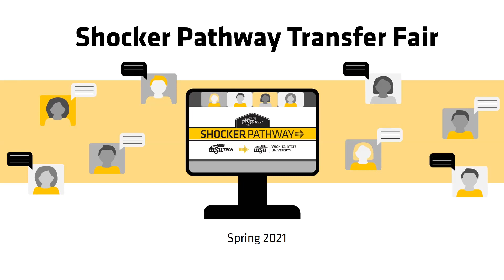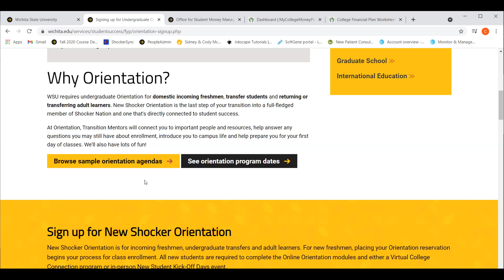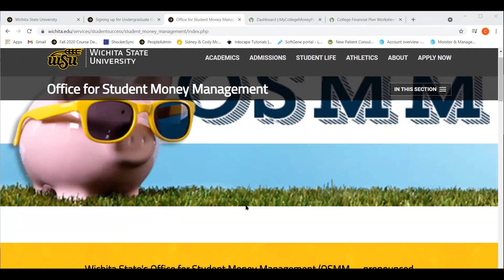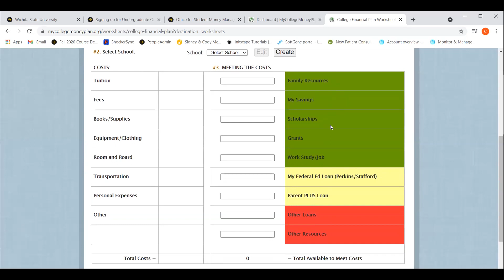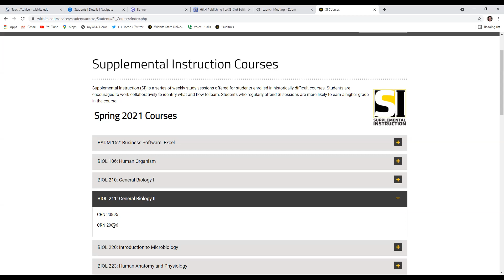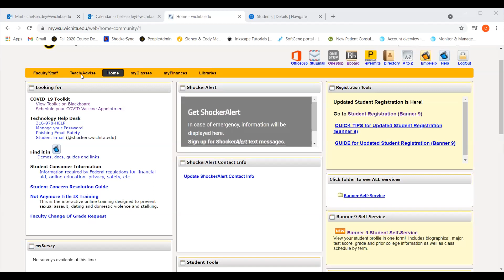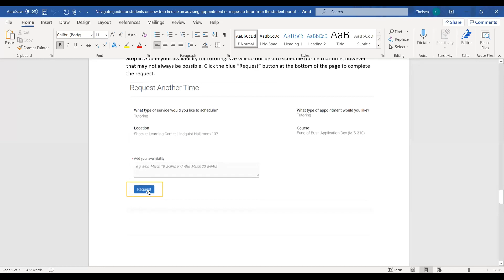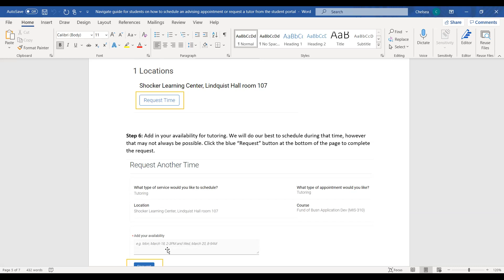Student Success Overview - April 26, 2021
This session was part of the Spring 2021 Shocker Pathway Transfer Fair. Maximize your potential as a student at WSU. Connect with the Office of Student Success to learn more about the services offered.